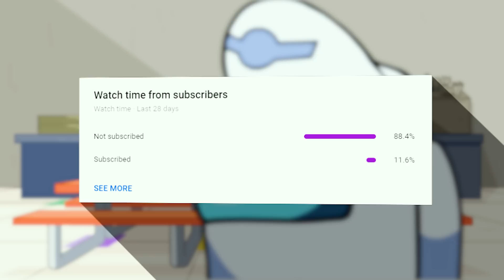How to Summon Novisor in Among Us...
After Rookie accidentally summons Novisor, Player and Captain help their new friend take down the paranormal terror once and for all... or do they?